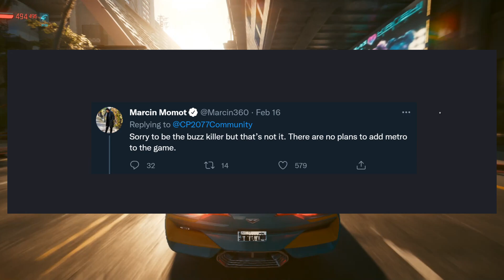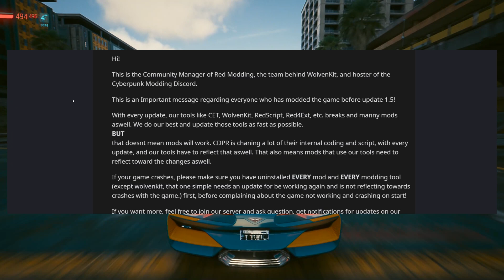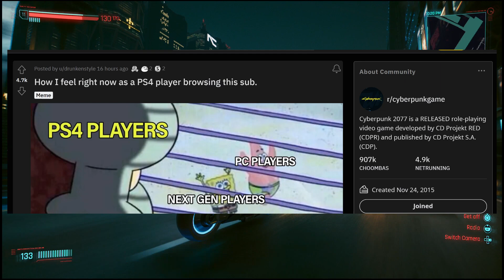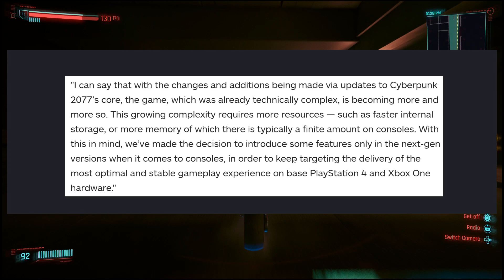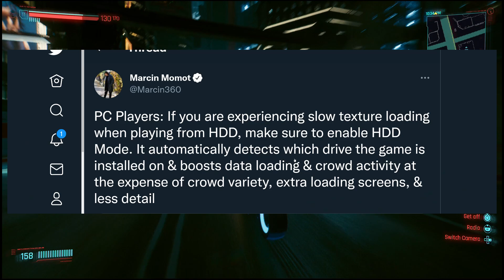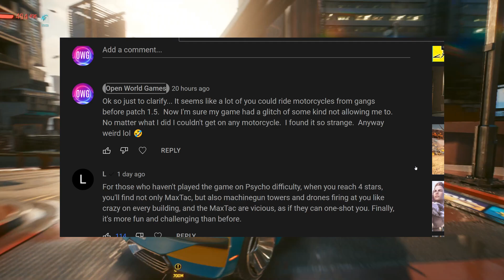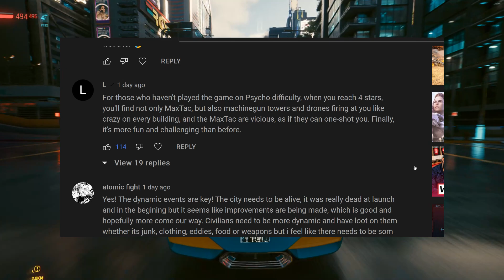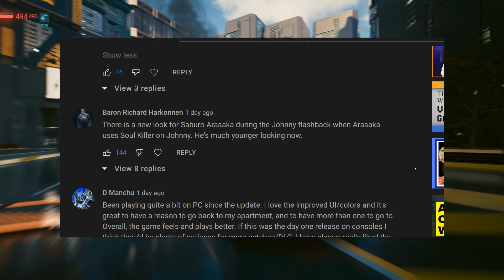Cyberpunk 2077 - A New WARNING and Official Responses From CD Projekt RED! All New Updates!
Cyberpunk 2077 News Update - So we have a brand new warning about Cyberpunk 2077 after Patch 1.5, especially if you are on PC.  Plus, the dev team responds to fans biggest concerns and questions about the future of the game.